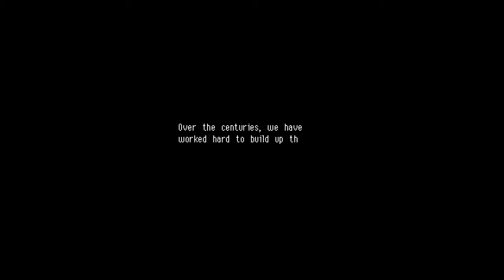Let's Play Owlboy Pt. 01 - Well Owl Boy Danged!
Otus the Owlboy lives in the village of Vellie, where he studies under his master Asio and keeps watch around town for trouble!